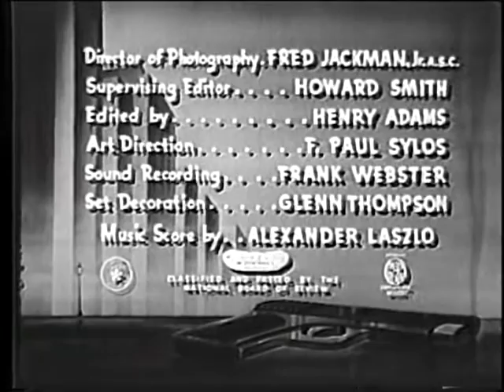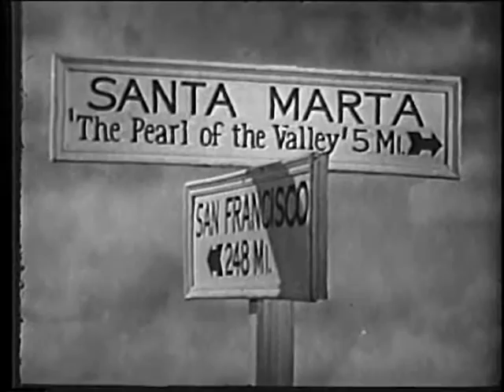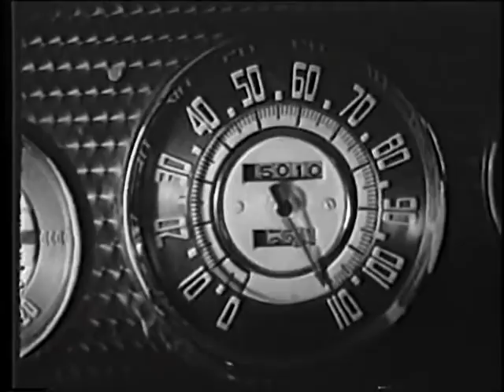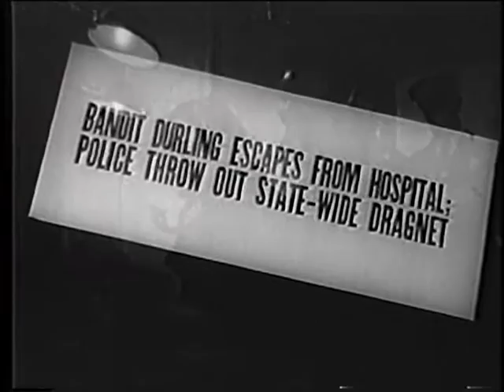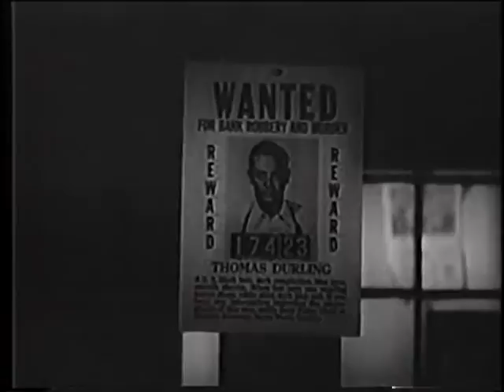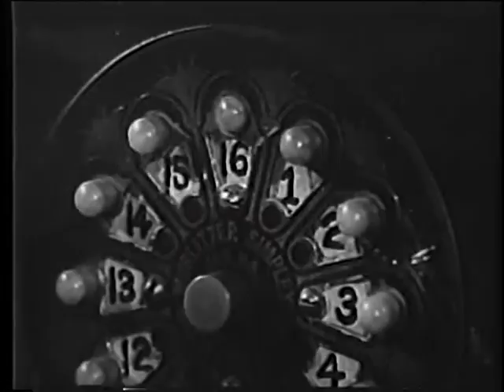They Made Me a Killer (1946)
A man arrested for bank robbery escapes and tries to track down the real culprits.